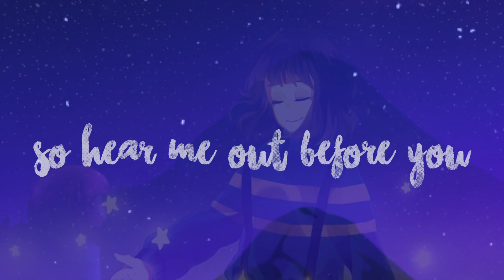final song - outertale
I DO NOT OWN THESE AMAZING PICURES NOR THE SOUNDTRACK

Guys I'm so sorry! I think these apologies come to often, and I'm sorry bout that too (hehe wth). Okay, i was supposed to do a underswap clip this time and i did try! But since there was a lack of pictures that had good quality and looked pretty good i couldn't do it, i might try again in the future and please don't be mad at me! I was also thinking on doing a more basic video on Dancetale, without lyrics and overlays, u know, only to fill in my youtube channel since these videos takes a lot of time because i don't have a proper editing program (I'm using iMovie) and can't buy one because I'm pretty young :) Hope u all liked it, bye!